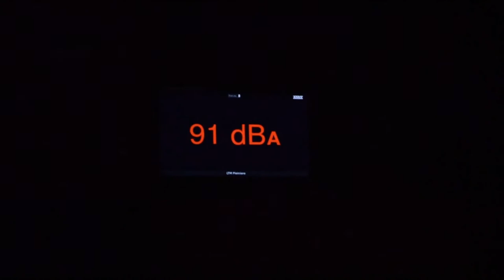Teaser Bidul en fête #4 - Samedi 26 mai 2018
C’est avec grand plaisir que nous vous accueillerons à nouveau cette année.

Notez bien la date !!

Ce samedi 26 mai 2018, aux Subsistances, notre soirée Bidul en fête #4 démarrera sur le swing mélancolique et le blues de Vivien avec son groupe BôNome Têtard et les Cancriés. Quatre musiciens pour découvrir un album bercé à la chanson française qui chante les épreuves et les joies de l’amour et du quotidien.

La Peste a été exhumée une nuit de janvier en 2014. Enfants terribles et turbulents des entrailles de Snam Hell, ce trio prêche entre français et anglais des mantras désespérés et autres histoires de haine… La Peste est définitivement pire que le choléra et leur premier disque Ossuaire sorti sur Cranes Records est là pour le prouver.

Viendra alors sur scène Danaïde, groupe local dont les riffs de guitare incandescents et une rythmique tonitruante soutiennent une voix exaltée, souvent au bord de la rupture. Danaïde offre des envolées électrisantes et s’autorise des moments plus calmes et mélancoliques. Les textes écrits en français sont métaphoriques et torturés, ils évoquent le mal être amoureux, la souffrance, et portent un regard parfois sombre sur la société.

Nous poursuivrons la soirée avec Wallack. Formé en 2012 à Poitiers, Wallack partage des scènes avec Mars Red Sky, 7 Weeks, Corbeaux… et sort un premier album en 2015. Leur stoner psyché évolue progressivement vers un rock massif tour à tour désertique et urbain. Le trio devient quatuor en 2017 et annonce la sortie d’un deuxième opus début 2018, suivie d’une tournée.

Place ensuite au Crew2ball, groupe de la scène Hip-Hop Tourangelle (Tours-37). Existant depuis 4 ans, Le Crew2Ball est un groupe festif, conçu pour le Live, leur playlist est composée de tubes de la scène Hip-Hop française des années 1990 à 2000, qu’ils ont revisité avec des reprises des groupes tels que Iam, Ntm, Raggasonic, Saïan Supa Crew, 113, etc. A ce répertoire s’ajoute également des compositions personnelles toujours inspirées de l’âge d’or du Hip hop français.

Les interludes et la fin de soirée seront assurés par Smac Fly, DJ éclectique à la palette multicartes, il a pour première ambition de fédérer dans un joyeux élan de partage. De la funk à l’electroswing en passant par la house, la techno et les rythmes ethniques, il impose sa touche personnelle : un groove enthousiaste et dynamique. De perles en standard de choix, savamment dosés, Smac Fly distille une énergie communicative où chacun trouvera son bonheur ! Smac Fly le son qui fait mouche !

Et des surprises, que vous découvrirez le jour J.

On vous préparera des petits plats maisons à petits prix, comme d’habitude 🙂

Entrée : gratuit pour les moins de 12 ans

6€ pour les 12 à 18 ans

9€ pour les adultes